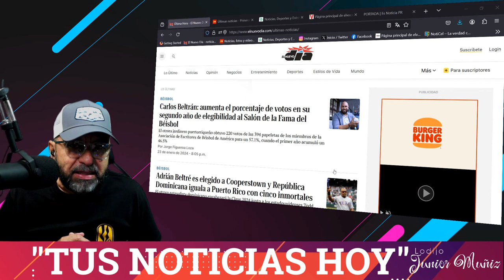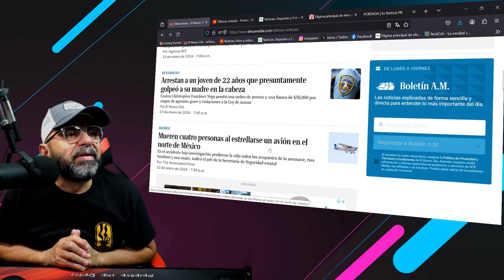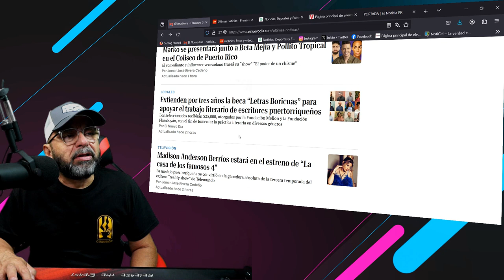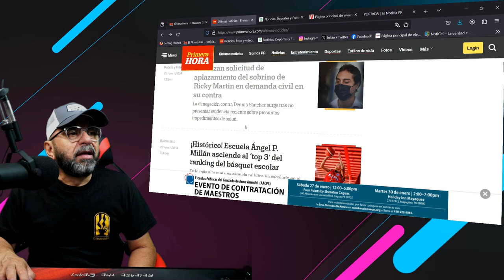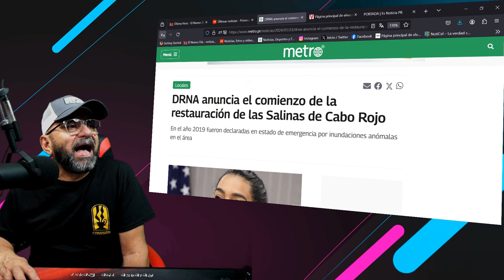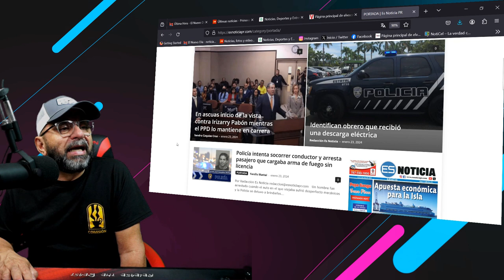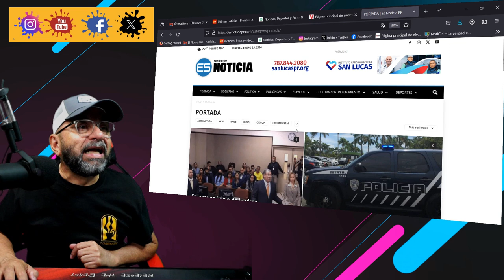TUS NOTICIAS HOY 23 ENE 2024